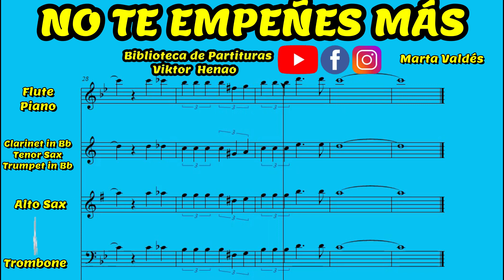🎼NO TE EMPEÑES MAS (Bolero) - Biblioteca de Partituras - “Descarga tu Partitura Gratis”👇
NO TE EMPEÑES MAS (Partituras) - Biblioteca de Partituras
partitura para flauta
partitura para clarinete
partitura para saxo
partitura para trompeta
partitura para trombon